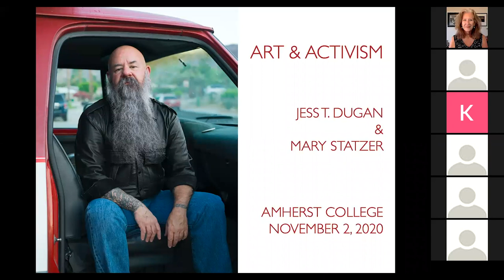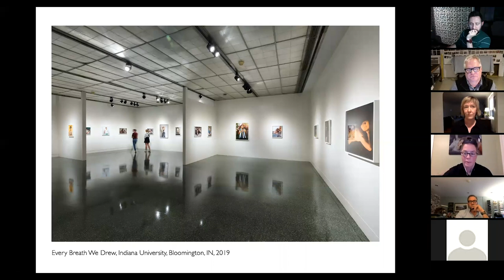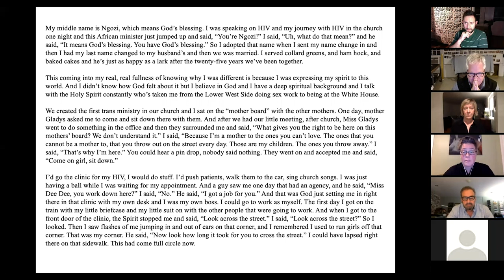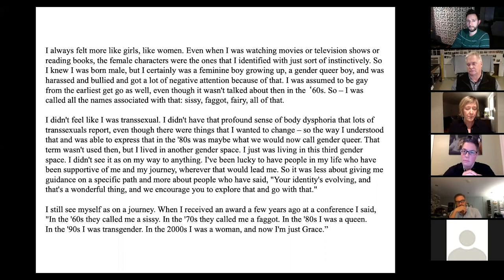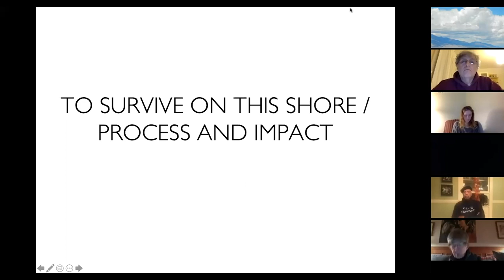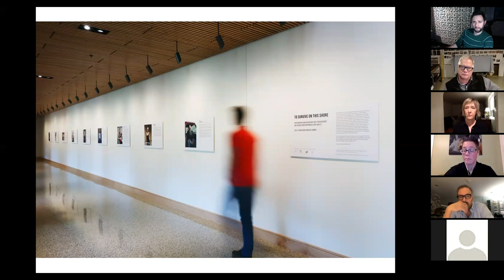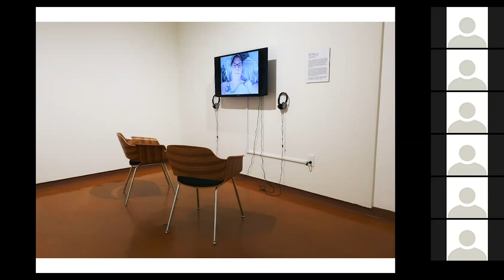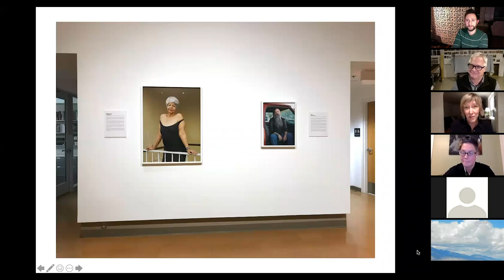Art and Activism: A Conversation with Photographer Jess T. Dugan and Curator Mary Statzer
The Department of Art and the History of Art and the Program in Film and Media Studies presents a conversation between artist Jess Dugan and curator Mary Statzer.

Jess T. Dugan is an artist whose work explores issues of identity through photographic portraiture. Dugan’s work has been widely exhibited and is in the permanent collections of over 35 museums throughout the United States. Dugan’s monographs include To Survive on This Shore: Photographs and Interviews with Transgender and Gender Nonconforming Older Adults (Kehrer Verlag, 2018) and Every Breath We Drew (Daylight Books, 2015). They are the recipient of a Pollock-Krasner Foundation Grant and an ICP Infinity Award, and were selected by the Obama White House as an LGBT Artist Champion of Change. They are represented by the Catherine Edelman Gallery in Chicago.

Mary Statzer is the curator of prints and photographs at University of New Mexico Art Museum (UNMAM), where she oversees a collection of more than 10,000 photographs. Statzer brought the exhibition To Survive on This Shore: Photographs and Interviews with Transgender and Gender Nonconforming Older Adults to UNMAM, and organized Patrick Nagatani: A Survey of Early Photographs and Indelible Ink: Native Women, Printmaking, Collaboration. In 2019, she and her colleagues launched UNMAM’s Acquisitions Fund for Diversity and Equity. Statzer holds an M.F.A. in printmaking from Arizona State University and a Ph.D. in the history and theory of art from University of Arizona. She has published articles in Aperture magazine and edited a multi-author book titled The Photographic Object 1970, released in 2016. She has participated in photography portfolio reviews across the United States.